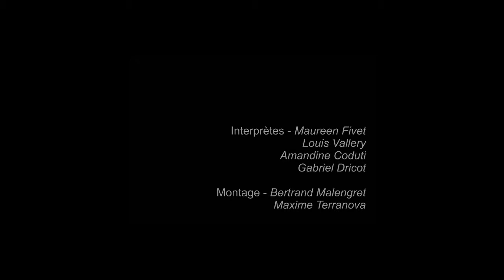©FDLM2020 Acatam / ensemble de guitares /Pirates des Caraïbes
Samedi 20 Juin 2020, C'est la Fête de la Musique au Conservatoire Lucien Robert de Tamines.
L'ACATAM.
Tout au long de ce weekend, retrouvez  nos élèves dans de nombreuses vidéos "dé-confinées".
Vive la musqiue, vive l'art, et comme le disait le grand poète :

"Show Must Go On"    F. Mercury.

©FDLM2020Acatam